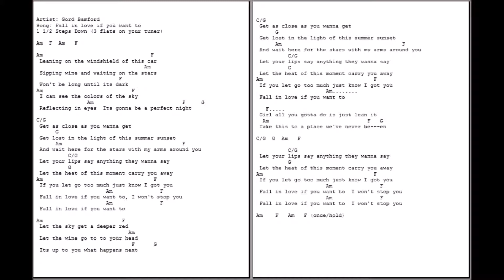0244 - Fall in love if you want to - Gord Bamford